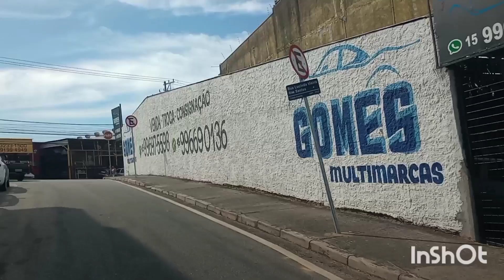FUI NO CORREIO PARA ENVIAR AS CAMISETAS